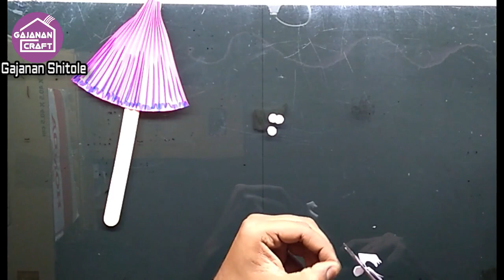How To Make Small Gudi For Gudipadwa/ Easy To Make 3D Gudi /Portable Gudi Diy Paper Craft Ideas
Hello everyone.

Today we will create a Gudi Padwa craft. Now how to make Gudi at home is not so hard. Using paper crafts we will make Gudi Padwa craft activities. Now time to make a mini Gudi with me.

These are the instant Gudi Padwa decoration ideas. Within a minute you will make this small handmade Gudi.

Make a Gudi Padwa craft together. I hope this is Gudi making ideas easy for you. In this Gudi Padwa special craft, we will make DIY small Gudi.

How to make 3D Gudi for paper?

How to make a festival craft?

How to make a small Gudi at home?

How to make a small Gudi for Gudipadwa?

How to make an easy Gudi for Gudipadwa?

How to make a mini Gudi for Gudipadwa?